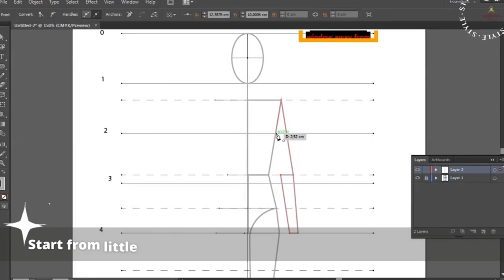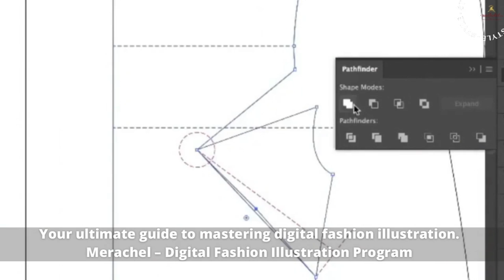BE A PROFESIONAL FASHION DESIGNER! - Digital Fashion Illustration Program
Belajar digital fashion illustration? Cuma di Merachel tempatnya!

"DIGITAL FASHION ILLUSTRATION PROGRAM"

Shopee/Tokped merachelfashioncourse